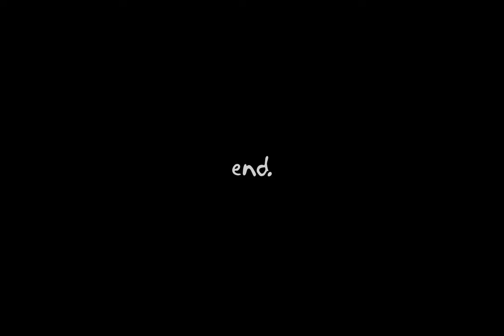A Flower Joke (HD)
Flash Animated Short - A Flower Joke!